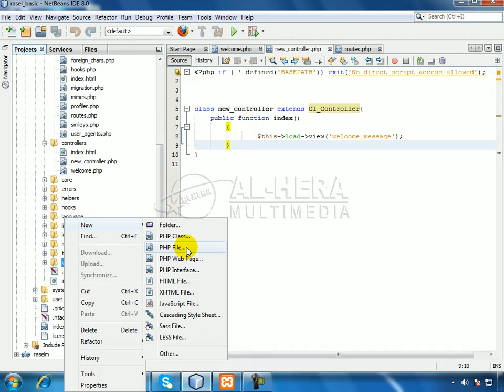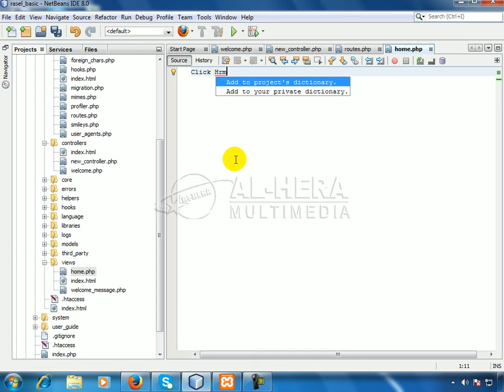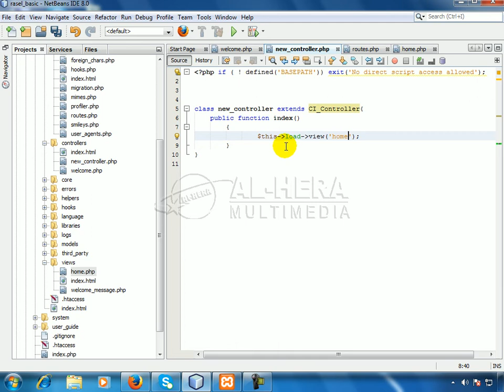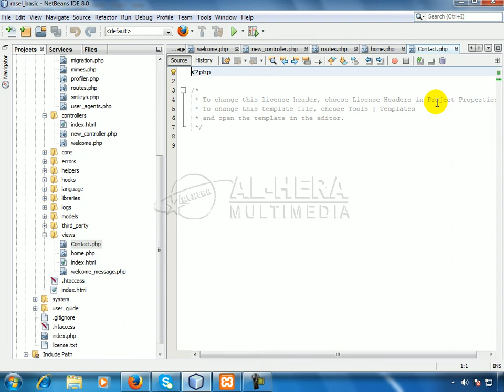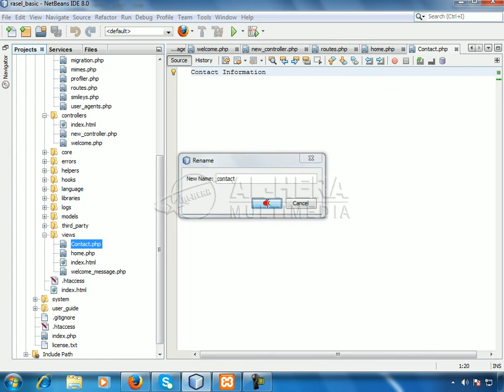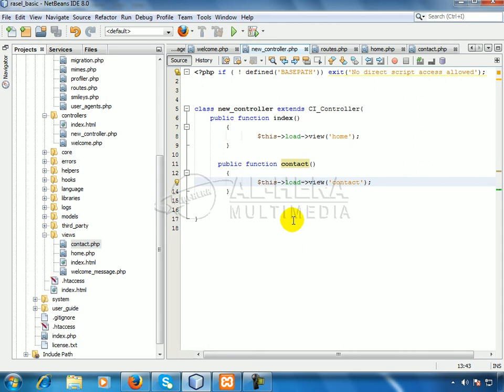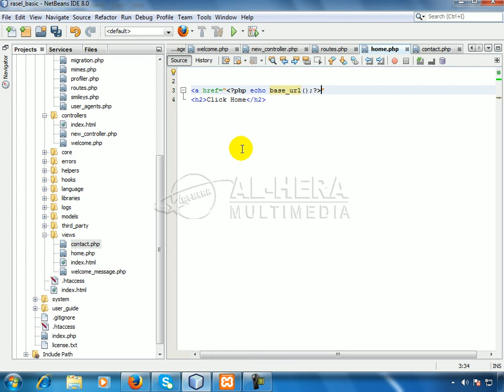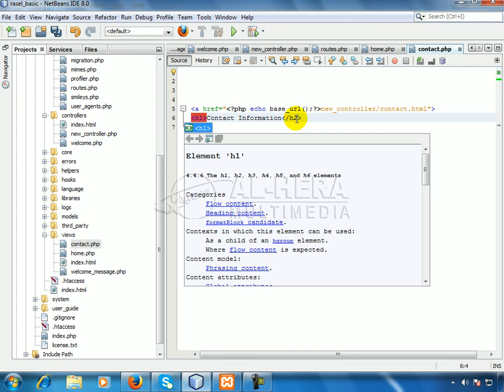010 bangla codeigniter framework tutorial With project Create new page and linking with others usi